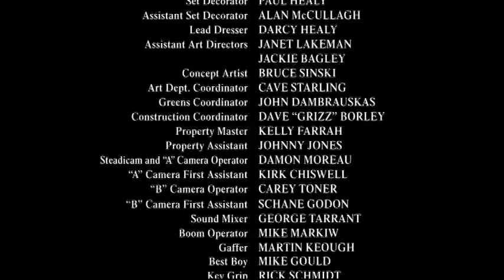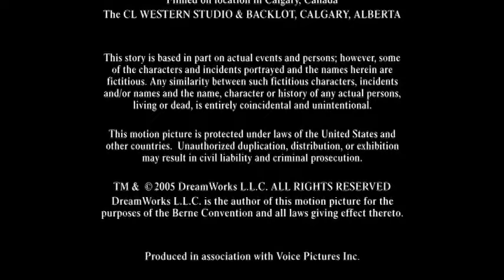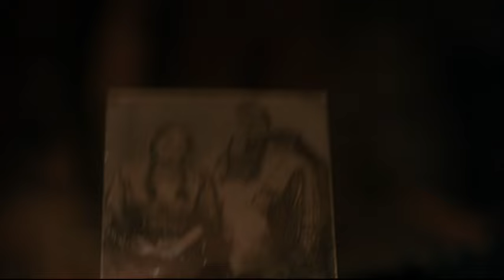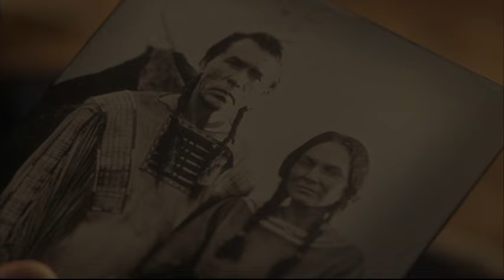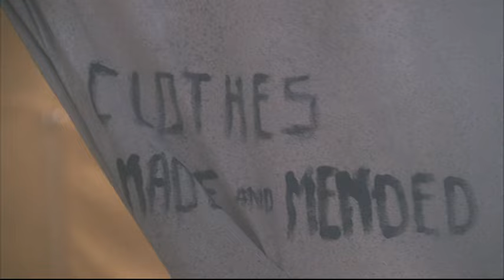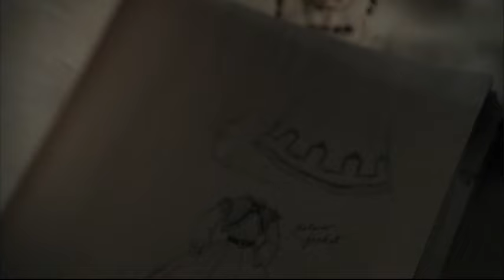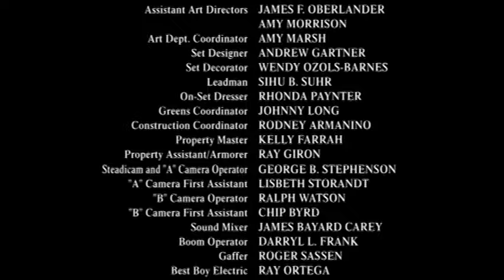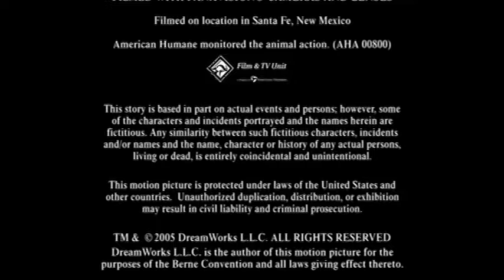Into the West #2 (E03 - E04) Film: Frontier Western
Tales from the American West in the 19th century, told from the perspective of two families, one of white settlers and one of Native Americans.

Directors:
Robert Dornhelm ... (1 episode, 2005)
Sergio Mimica-Gezzan ... (1 episode, 2005)
Jeremy Podeswa ... (1 episode, 2005)
Timothy Van Patten ... (1 episode, 2005)
Michael W. Watkins ... (1 episode, 2005)
Simon Wincer ... (1 episode, 2005)

Stars:
Loved by the Buffalo: played by Chevez Ezaneh, Simon R. Baker, George Leach, Steve Reevis, Joseph M. Marshall III
Thunder Heart Woman: played by Sarah Weston Tonantzin Carmelo, Sheila Tousey
Running Fox: played by Mathew Strongeagle, Zahn McClarnon, Russell Means
Dog Star: played by Pony Boy Osuniga, Michael Spears, Gil Birmingham
Growling Bear: played by Gordon Tootoosis
Jacob Wheeler: played by Matthew Settle, John Terry
Jethro Wheeler: played by Skeet Ulrich
Nathan Wheeler: played by Alan Tudyk
Jedediah Smith: played by Josh Brolin
James Fletcher: played by Will Patton
Johnny Fox: played by Gary Busey
Naomi Wheeler: played by Keri Russell
Rachel Wheeler: played by Jessica Capshaw
Leah Wheeler: played by Emily Holmes
Stephen Hoxie: played by Beau Bridges
Preacher Hobbes: played by Derek de Lint
Prairie Fire: played by Jay Tavare
Margaret (Light Shines) Wheeler: played by Chantry Bruised Head, Summer Rae Birdyellowhead, Sage Galesi, Irene Bedard
Jacob (Touch the Sky) Wheeler Jr.: played by Samuel Patrick Chu, Tyler Christopher
Abraham (High Wolf) Wheeler: played by Benjamin Smoke, Tyler Posey, Christian Kane
Conquering Bear: played by Graham Greene
Clara Wheeler: played by Rachael Leigh Cook, Joanna Going
David Wheeler: played by Balthazar Getty
Samson Wheeler: played by Matthew Modine
Martin Jarrett: played by Sean Astin
Hannah Wheeler: played by Georgie Collins
Ethan Biggs: played by Daniel Gillies
Robert Wheeler: played by Warren Kole, Craig Sheffer
Daniel Wheeler: played by Lance Henriksen
John Chivington: played by Tom Berenger
George Armstrong Custer: played by Jonathan Scarfe
Thomas C. Durant: played by Forrest Fyre
Black Kettle: played by Wes Studi
Red Cloud: played by Raoul Trujillo
White Crow: played by William Joseph Elk III, David Midthunder
Red Lance: played by Malachi Tsoodle-Nelson, Eddie Spears
Richard Henry Pratt: played by Keith Carradine
Douglas Hillman: played by Judge Reinhold
Sitting Bull: played by Eric Schweig
Crazy Horse: played by Tatanka Means
Voices That Carry: played by Nakotah LaRance, Chaske Spencer
Daniel Royer: played by David Paymer
Yellow Bird: played by Billy Merasty
Kicking Bear: played by Brandon Oakes
Spotted Elk: played by George Aguilar
Sleeping Bear: played by Nathan Lee Chasing His Horse